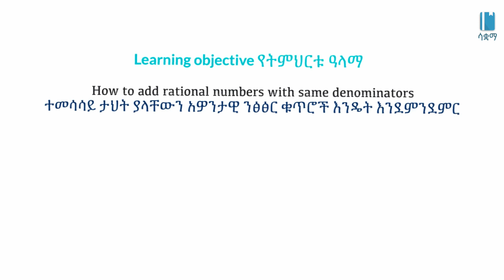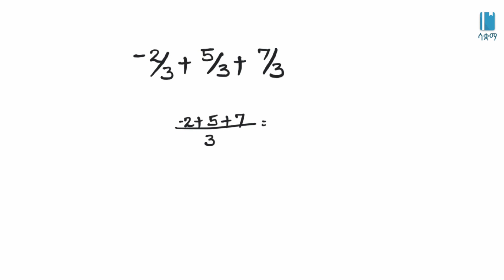Grade 8 Maths Unit 1: Rational Number|| Addition of rational numbers with same denominators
In this video, we learn about Addition of rational numbers with same denominator . This video is based on Unit 1 of Grade 8 of the Ethiopian curriculum. The academic videos published under Saquama (Education for Ethiopia) are in line with the Ethiopian curriculum.

በዚህ ቪዲዮ  ተመሳሳይ ታህት ያላቸውን አዎንታዊ ንፅፅር ቁጥሮች ስለመደመር እናያለን። ይህ ቪድዮ የተሰራው በ8ኛ ክፍል ሒሳብ ምዕራፍ 1 ላይ ተመስርቶ ነው። በሳቋማ (ኤጁኬሽን ፎር ኢትዮጵያ) ስር የተለቀቁ የቀለም ትምህርት ቪዲዮዎች ከኢትዮጵያ ስርዓተ ትምህርት ጋር የሚስማሙ ናቸው።